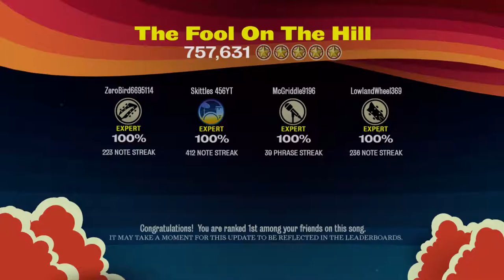TBRB Custom: 'The Fool On The Hill' FBFC (757,631)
Guitar - Landen
Bass - Saúl
Drums - Dennis
Voc - Eric

Insane work by bean first trying this with those trills.

2:28 Look at him go

(description by damndeeznotes)

Custom by The Beatles Rock Band Custom DLC Project